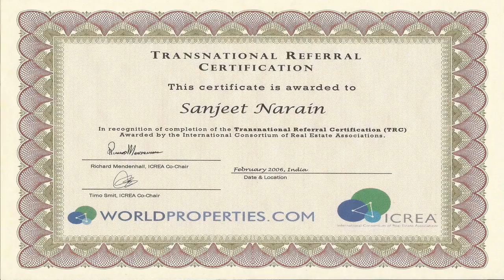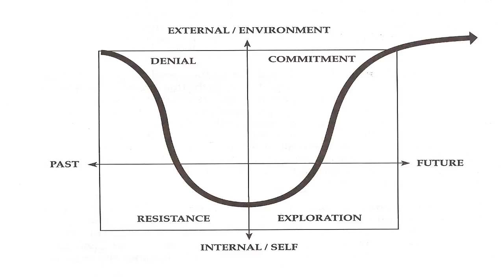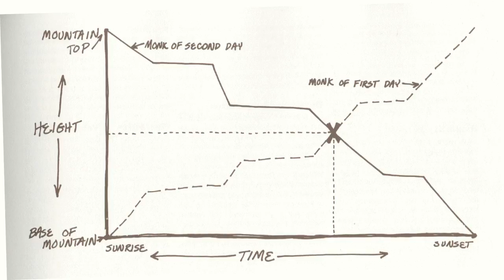This Guy Manages to Be Boring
si certo difatti esistono strade cosi tanto lunghe 20 minuti per fa 110 allora facevi prima a lassalla originale e mettece i rapporti più lunghi!